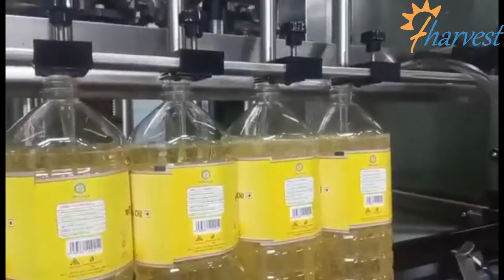Minyak zaitun 6 kepala otomatis, minyak jagung, minyak kacang tanah, mesin pengisian minyak kelapa